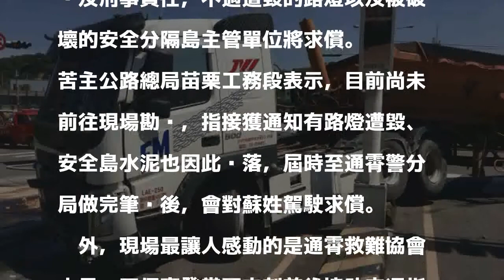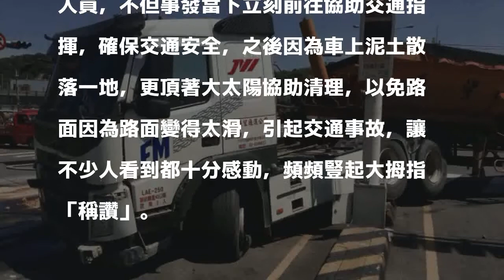聯結車騎上分隔島 救難人員花2小時清掃現場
〔記者蔡政珉／苗栗報導〕苗栗縣通霄鎮今天中午12點多發生一起離奇車禍。一輛載滿泥土的聯結車疑似因過彎太早，左側車輪竟「騎上」安全分隔島，甚至撞壞一盞路燈，車上不少泥土也散落一地，前往協助的通霄救難協會人員也頂著豔陽打掃將近2小時才將現場清理完畢。

發表評論評論如下。